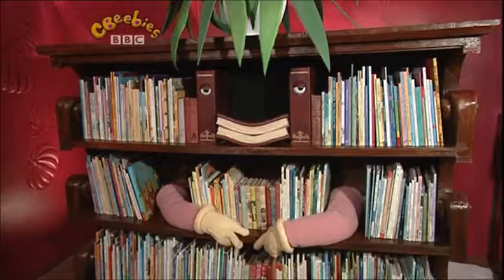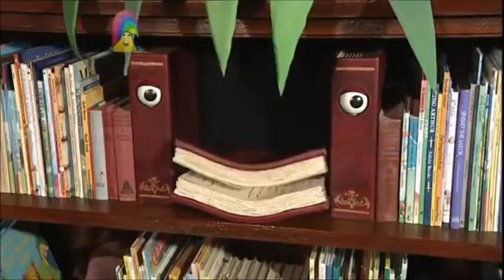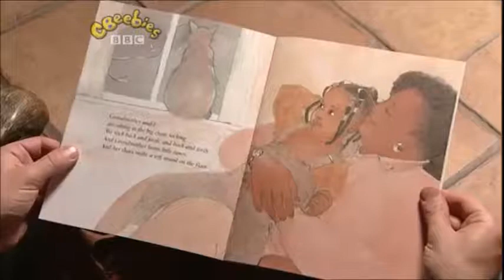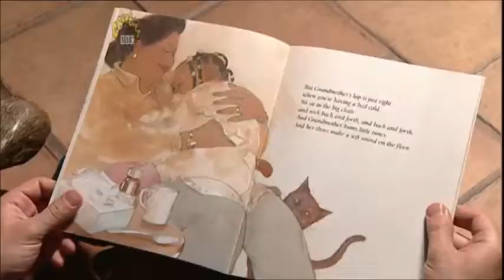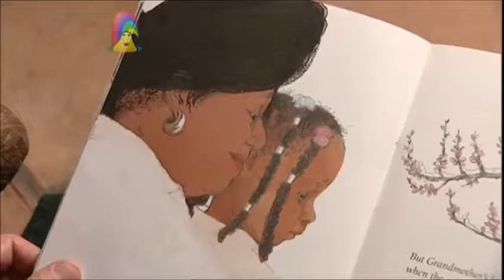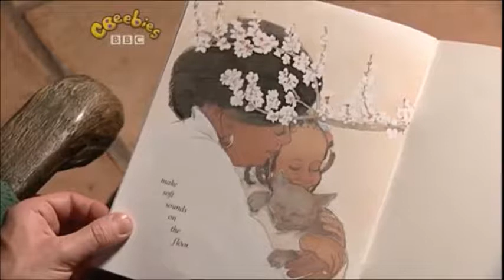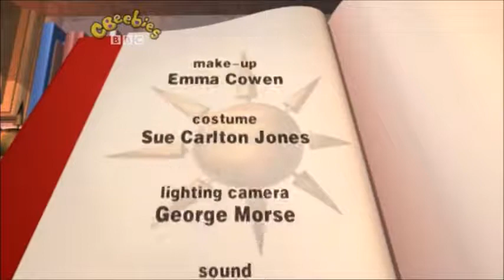Step Inside: Grandmother and I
The magic house invites viewers to step inside and join Twinkle, Chloe and Boris for a story. The rocking chair reminds Boris of one of his stories. It's called Grandmother and I, and describes how it feels to sit on grandmother's lap and rock back and forth in her rocking chair while she hums a tune and shuffles her feet on the floor.

Authors & Illustrators: Helen E. Buckley & Jan Ormerod